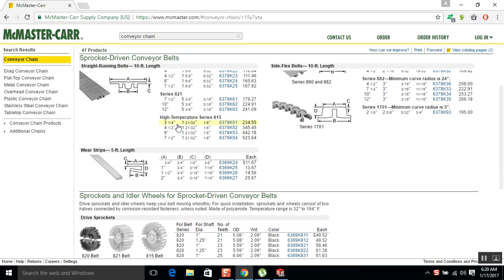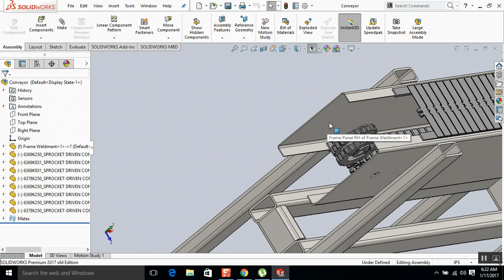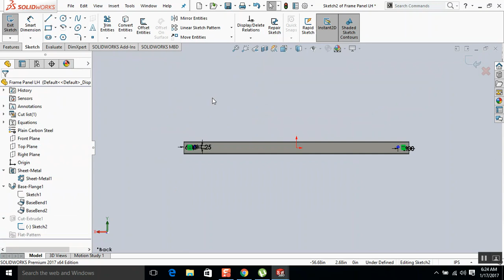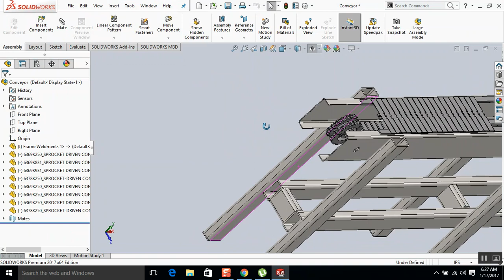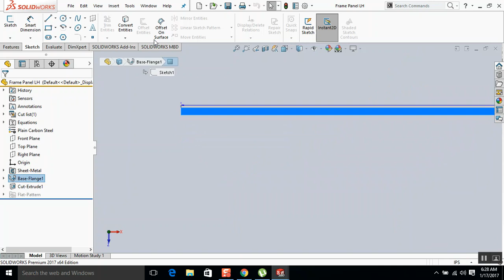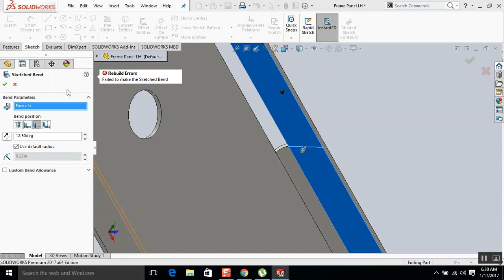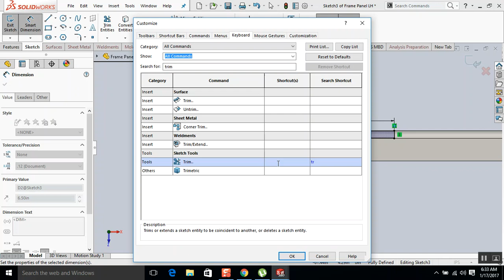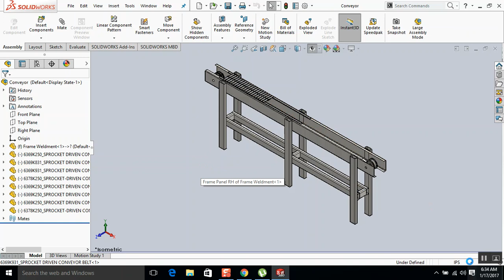2017 1 17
Solidworks Zen, for innovators!